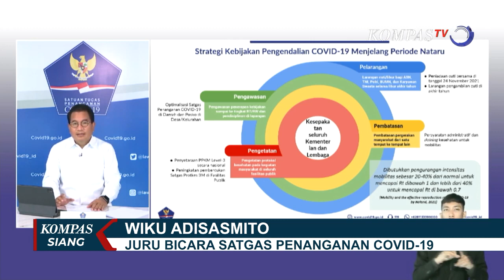ASN yang Langgar Aturan Cuti Nataru Disanksi Potong Gaji Hingga Pemecatan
KOMPAS.TV - Pengawasan moda transportasi darat akan jadi fokus utama selama pemberlakuan PPKM level 3 saat libur Natal dan tahun baru, pengawasan dititik beratkan pada jalur menuju lokasi wisata.

Aturan PPKM level 3 diberlakukan untuk mencegah lonjakan kasus covid-19 pasca libur panjang.

Pemerintah memutuskan membatasi pergerakan masyarakat di masa libur Natal 2021 dan tahun baru 2022 dengan menerapkan PPKM level 3 di seluruh wilayah Indonesia, hal ini sebagai langkah antisipasi kenaikan kasus covid-19.

Kebijakan ini berlaku dari 24 Desember 2021 hingga 2 Januari 2022.

Baca Juga DPR: Sosialisasi PPKM Level 3 di Libur Nataru Harus Digencarkan, Jangan Ada Tafsir Melenceng di

Dalam program Sapa Indonesia Malam, Sabtu, 20 November 2021 Menteri Koordinator Pembangunan Manusia Dan Kebudayaan Muhadjir Effendy menyebut, aturan ppkm level 3 saat libur Natal dan tahun baru dibuat untuk mencegah gelombang 3 covid-19.

Sementara Menteri Perhubungan Budi Karya Sumadi menyatakan, pengawasan moda transportasi darat akan jadi fokus utama selama pemberlakuan PPKM level 3 saat libur Natal dan tahun baru, pengawasan dititik beratkan pada jalur menuju lokasi wisata.

Juru Bicara Satgas Penanganan Covid-19 Wiku Adisasmito menyebut, ada sejumlah strategi terkait kebijakan pembatasan kegiatan masyarakat ketika diberlakukannya PPKM level 3 saat libur Natal dan tahun baru.

Salah satunya melarang cuti bagi ASN, TNI-Polri, dan karyawan BUMN maupun swasta selama libur akhir tahun.

Kemenpan RB menegaskan, PNS yang melanggar aturan ini akan menerima sanksi mulai dari pemotongan tunjangan kerja hingga pemecatan.

"Kalau misalnya melanggar pakai pelanggaran disiplin tergantung levelnya. Masih sama, kalau untuk pelanggaran kita punya aturan tentang penegakan disiplinnya." Kata asisten deputi koordinasi pelaksanaan kebijakan, Kemenpan RB Mohammad Averrounce, seperti kami kutip dari Detik.com.